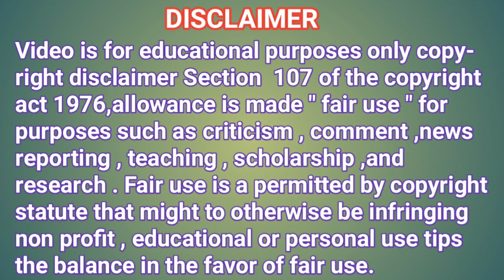PUNGANUR DWARF CATTLE BREED ! HAPPY NEW YEAR 2022 FOR ALL PEOPLES BHAGAVADGITA GOUSALA CHITTOOR 🙏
ARTIFICIAL INSEMINATION TECHNIQUES AND DEMO IN PUNGANUR COW .

Video is for educational purposes only copyright disclaimer under section 107 of the copyright act 1976, allowance is made " fair use" for purpose such as criticism, comment ,news reporting ,teaching , scholarship ,and research.fair use is a permitted by copyright statute that might be otherwise be infringing non profit , educational or personal use tips the balance in the favor of fair use.

The content given in this video can be an objection for some viewer's but our efforts to show that only the Educational purpose only.

NOTE:

This video is uploaded only for teaching purpose  to teach veternary science students and former's to about correct breed techniques to improve good future breed .

BHAGAVADGITA GOSALA
CHITTOOR DISTRICT
NEAR TIRUPATI BALAJI TEMPLE
ANDRA PRADESH STATE
INDIA 🇮🇳

The punganur cow is the world's  smallest humped cattle.Height 2 to 3 feet only .